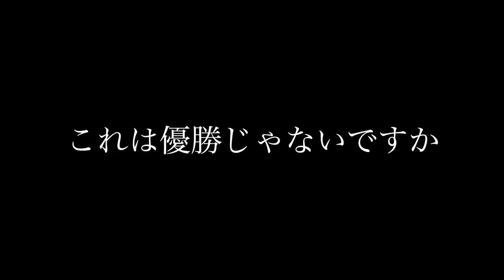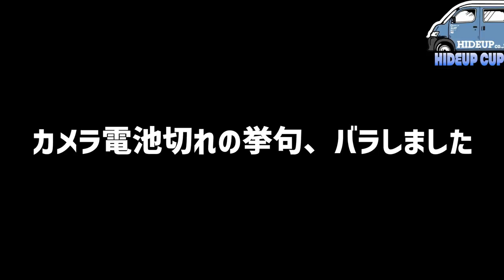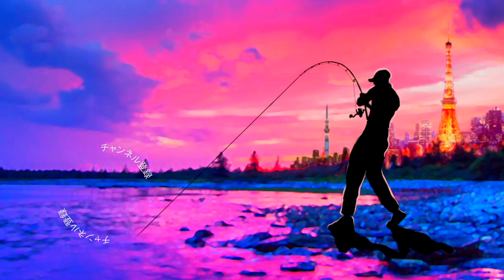【バス釣り】亀山ダム！ハイドアップカップ参戦記「サムネの巨大魚に挑戦だ！」【亀山レコードを釣る漢が強過ぎる】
バス釣り！亀山ダム！ハイドアップカップ参戦記「サムネの巨大魚に挑戦だ！」亀山レコードを釣る漢が強過ぎるって事で吉田秀雄プロが代表をつとめる琵琶湖そば滋賀県大津市を拠点とするルアーメーカーHIDEUPさんの主催で千葉県・亀山ダムで５年ぶりに開催されたハイドアップカップ！動画の冒頭、サムネにも使わせて頂きましたが最近の亀山湖でとにかく釣る漢、ゲーリーバディーズの宮内告典さん。最近、亀山レコード66cm（5,355g）を釣り上げ亀山ダム界隈をザワつかせたアノお方です。今回は宮内さんの巨大ブラックバスに挑むと言った感じで動画をまとめてみましたよ〜
釣りの方はこの時期っぽいルアーを駆使して沢山釣る事が出来ましたよ〜deeperを投げて、ちょっとしたミオ筋を見つけ魚の通り道に食わせのルアーを置いておく感じです。

55アップしか釣れない！デプス「コードネームバス」に巨大バスが襲い掛かる衝撃映像